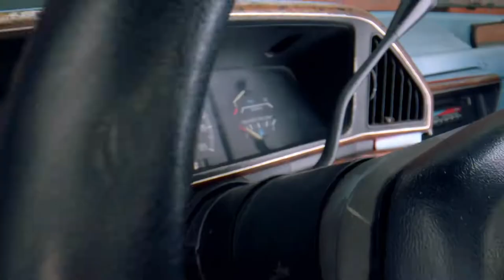IN THE FOREST - Official Trailer (2022) Kaitlyn Dias, Debbon Ayer, Sharon Sharth, Cristina Spruell